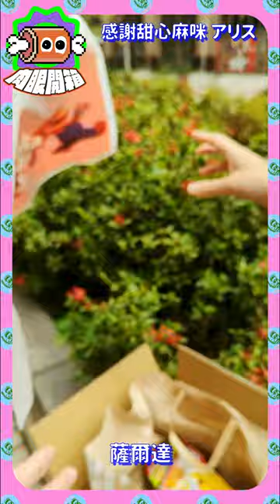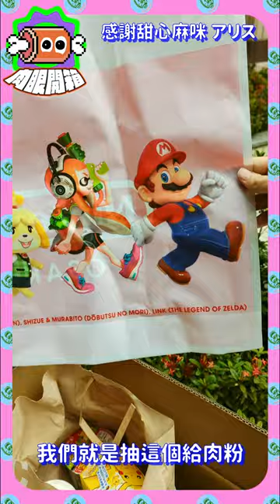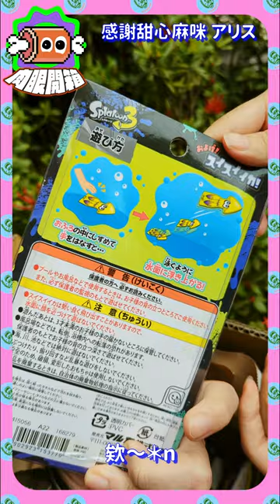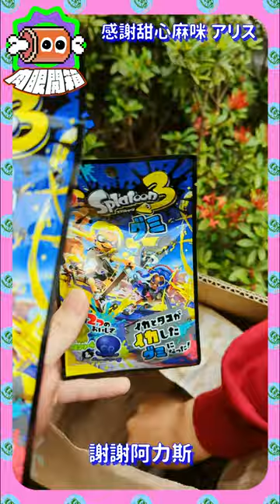【🍖肉眼開箱👀 EP.04】遠渡日本重洋的會員禮物！東西多到嚇死人！斯普拉遁3周邊商品這些太讚惹....感謝甜心麻咪 アリス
你也想寄禮物給肉肉或是法米一家嘛？
請來信知會我們！我們會派專人跟你聯絡！

🎫加入頻道會員，支持肉肉🎫